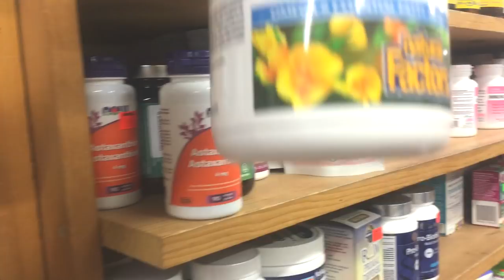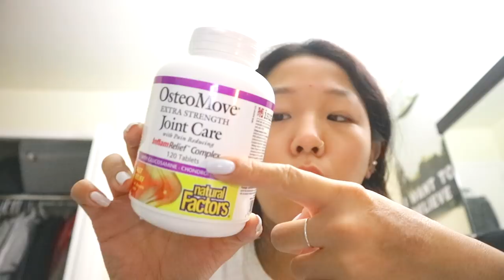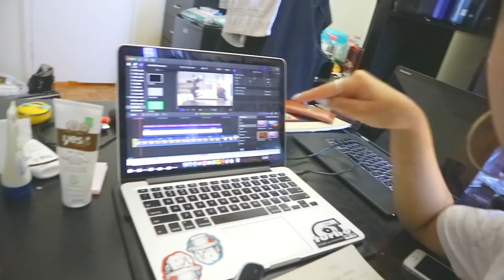EP 29/ "SELL ALL MY STUFFS" 떨이로 팝니다 가져가세요~~~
조이 장사꾼 되어갑니다..